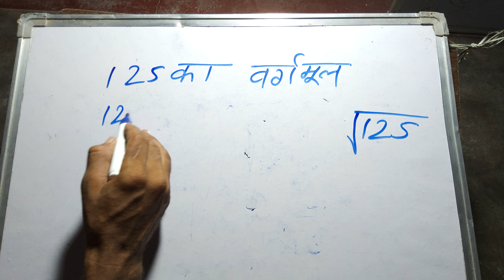125 ka vargarmul gyat kijiye | Hindi | Surendra Khilery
Calculate, 125 ka vargarmul gyat kijiye | Hindi | Surendra Khilery